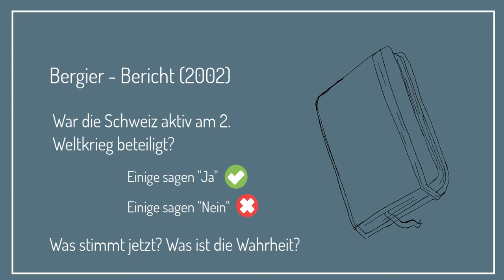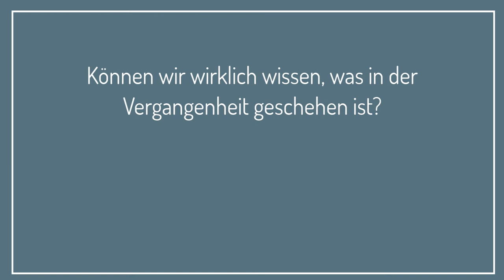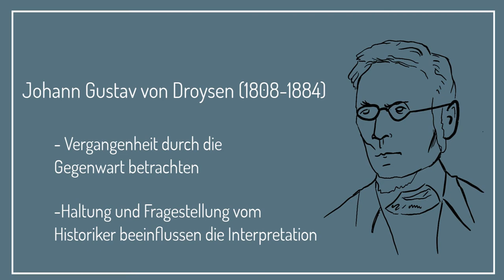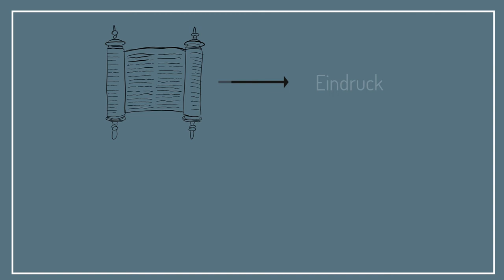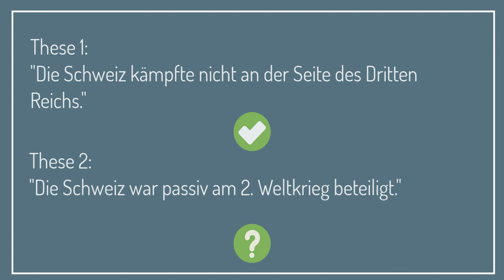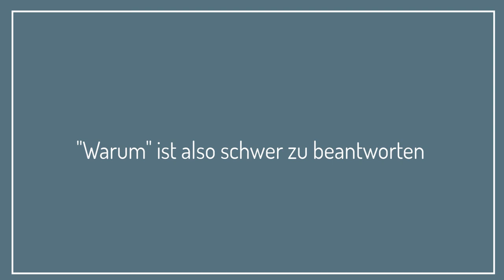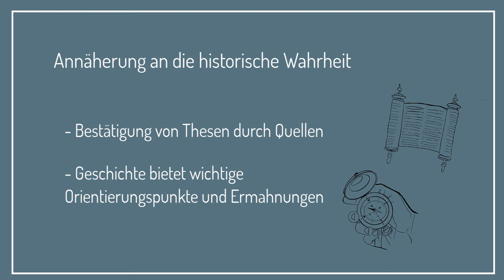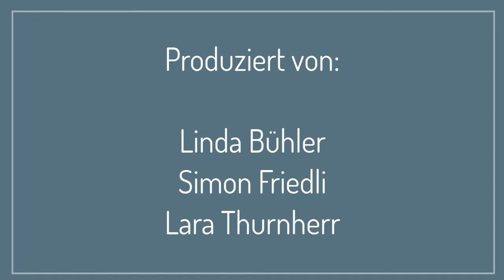Wozu Geschichte? | Gibt es eine historische Wahrheit?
Dieses Video wurde von Linda Bühler, Simon Friedli und Lara Thurnherr für den Kurs «Wozu Geschichte?» im Herbstsemester 2020 am Historischen Institut der Universität Bern produziert.